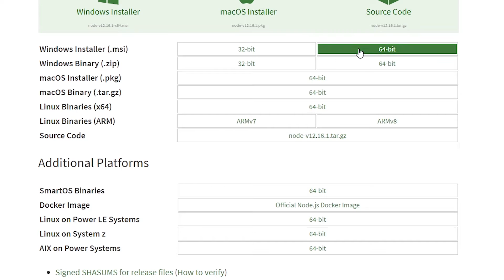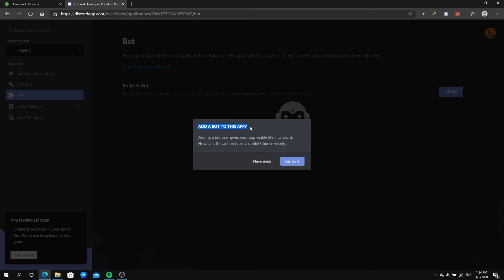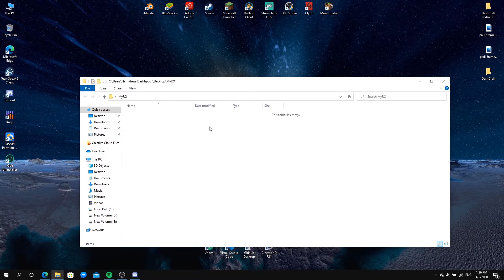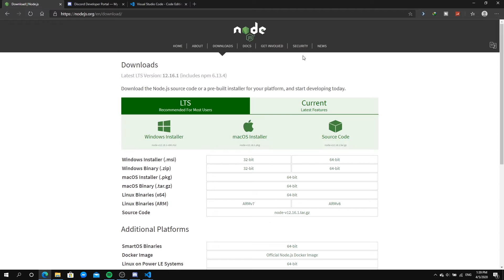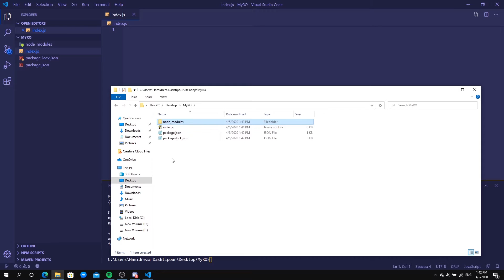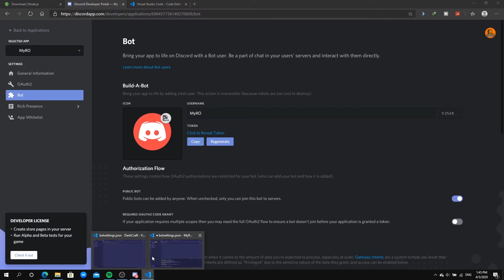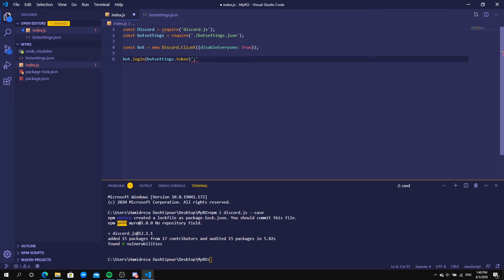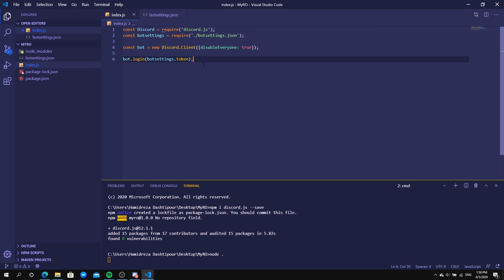Discord.JS Bot Coding - Basics - (Episode #1) (v12!)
In This video we are going to learn how we can make our own discord bot. make sure to watch until the end. This video is just talking about the basic things and basic discord logging and setups. next video you will get some more good and more action stuff for you bot! :D